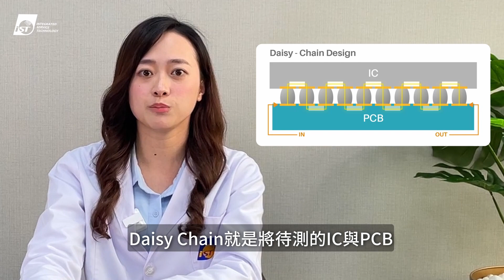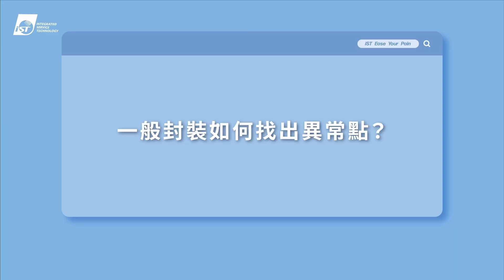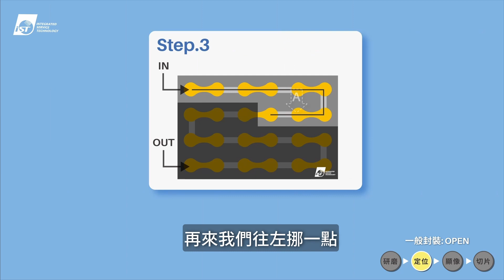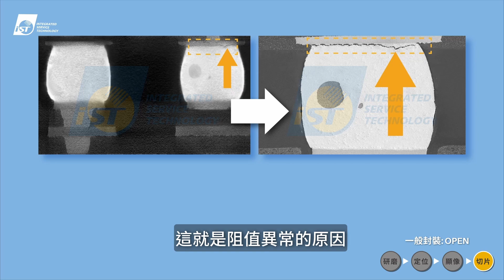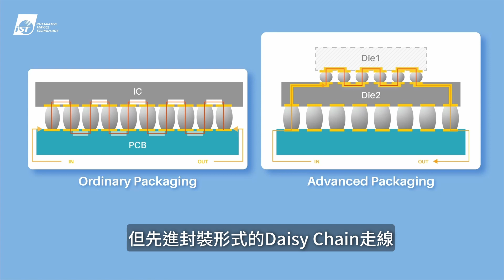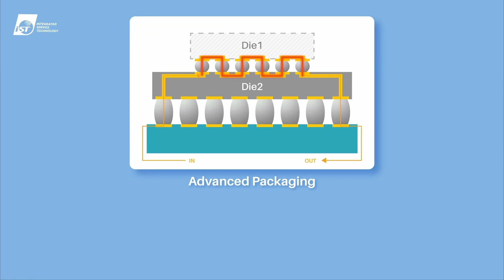半導體工程師都該看！簡單三步驟 就能找到先進封裝焊點異常【宜特解你的痛 EP.24】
板階可靠度 (BLR)是國際上常用來驗證焊點強度的實驗手法
當實驗結果出爐後卻是Fail 😰，長官要你Debug，這時該如何是好呢🤷‍♀️
別擔心！先判斷樣品是採用 一般封裝元件 還是
宜特小學堂教您用簡單三步驟，快速找出晶片的異常點 ⚠️

00:00 前言
00:20 本集主持人-Hana
00:36 介紹板階可靠度跟菊花鍊
01:25 簡單三步驟
01:32 一般封裝如何找異常點
01:45  一般封裝 Leakage/Short 分析步驟
02:10  一般封裝 OPEN 分析步驟
02:33  介紹二分法
03:55 今日的專家-David
04:06 先進封裝如何找異常點
04:14 先進封裝 Leakage/Short 分析步驟
04:36 先進封裝 OPEN 分析步驟
06:02 主持人結尾
06:21 花絮

📍【相關文章】：
板階可靠度試驗後Fail 如何找先進封裝焊點異常